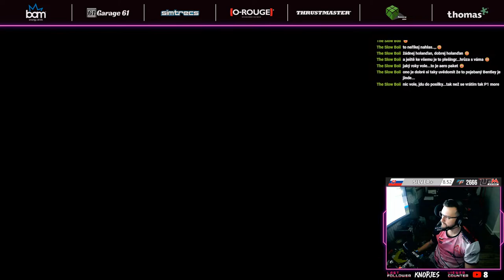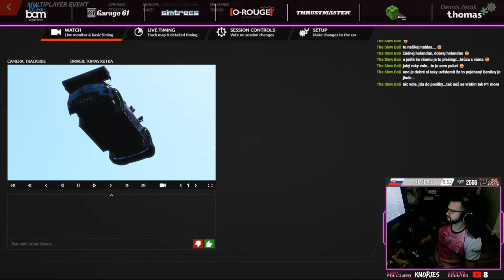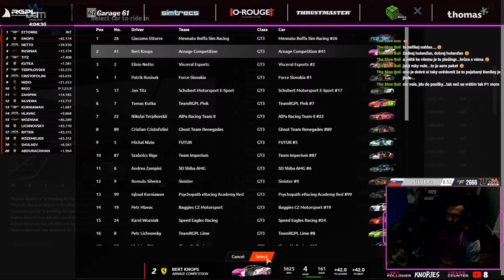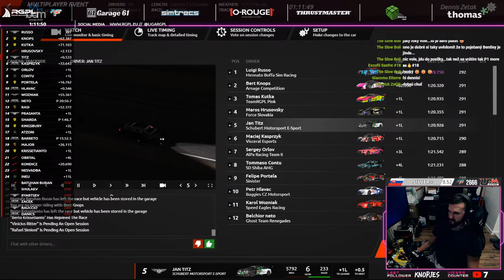rF2 - RGPL 8 Hours of Laguna Seca | Ferrari EVO 488 GT3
QUAL: 13:30
RACE: 14:00

My tools:
Wheel Direct Drive from VRS
addon Turn One 330mm // GT rim - DCD Simulation
Pedals DIY (like heusinkveld)
Shifter Heusinkveld SQ
Motedis S chassis

My pc:
Monitor 3xAOC C32G1 1080p 144hz 1ms
Graphic MSI RTX 2070
RAM Kingston HyperX Fury DDR4 3333mhz
PowerSupply Seasonic FOCUS PLUS Gold 650w